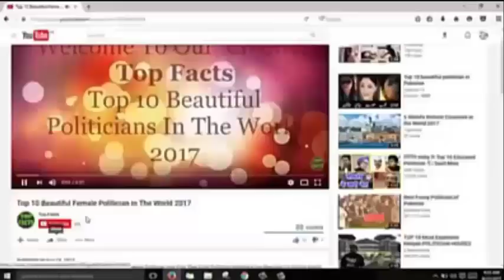Umbrella Project On KHANA KABA 2017 - Watch Urdu Video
Saudi Arabia planning a new 'umbrella project' aims to shade the center of Grand Mosque Makkah. This project expecting to implement by next year to protect pilgrims from heat